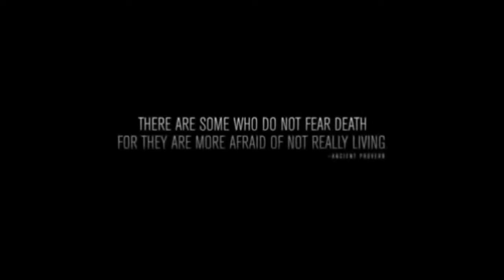Saaho movie official Trailer | Prabhas | Shraddha kapoor | Sujeet | Jnm Assembly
saaho is an upcoming movie
new Hollywood movie trailer 2018 saaho official trailer saaho first look prabhas shraddha kapoor